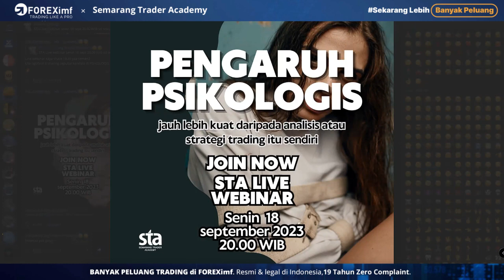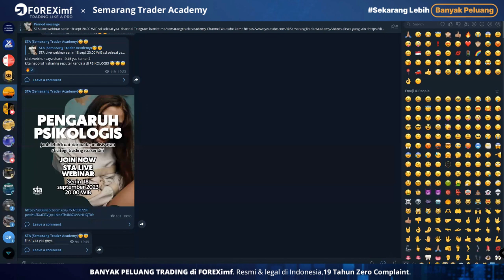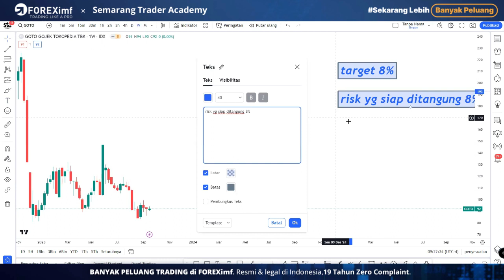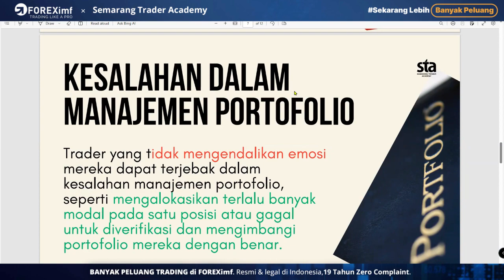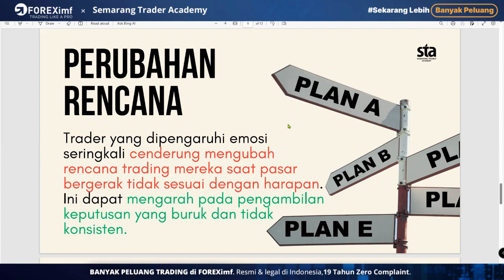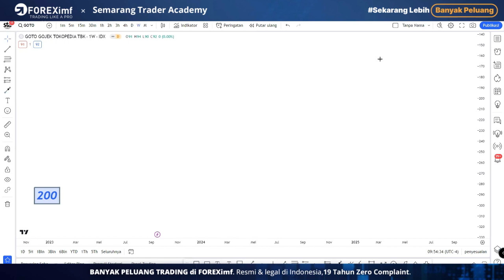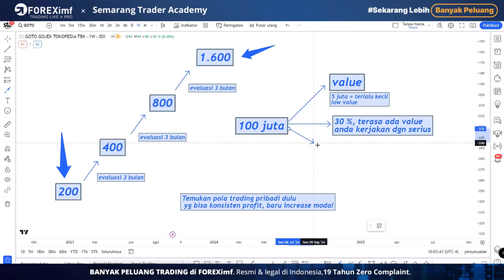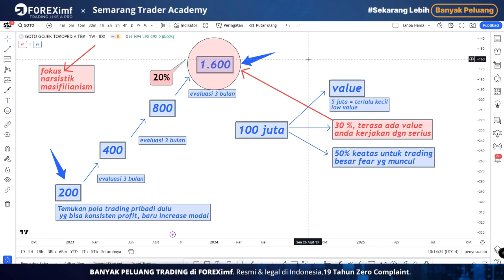Sukses Dari Trading, tonton video ini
# kita juga ada kelas edukasi untuk temen2 trader yang ingin memperdalam SND PA (supply demand Price Action)

# kontak admin kami untuk mendapatkan keterangan lebih lanjut